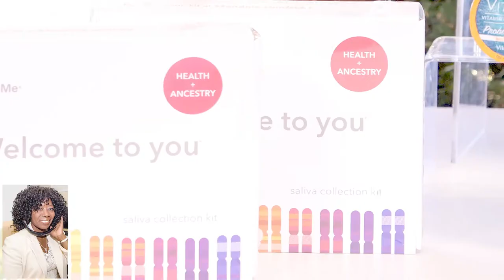23 and Me